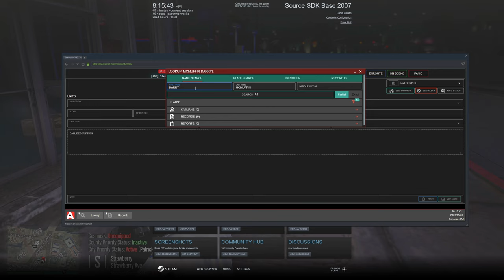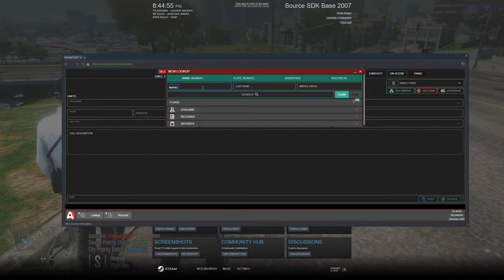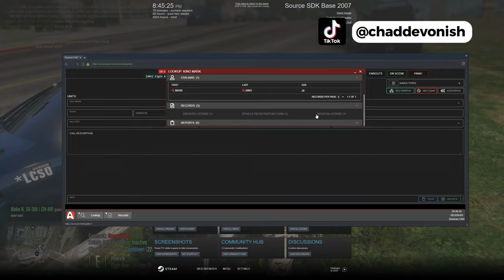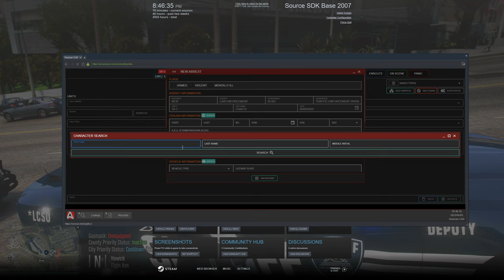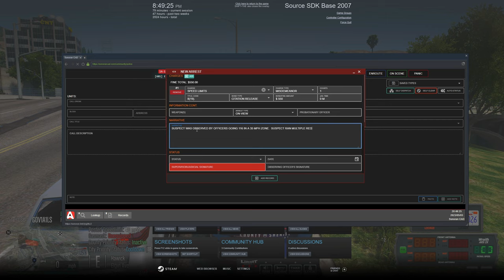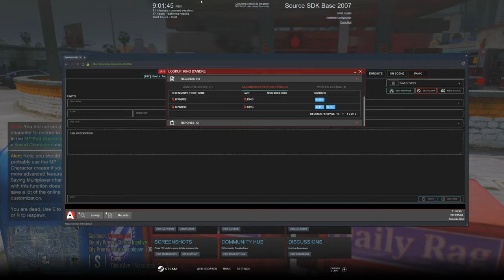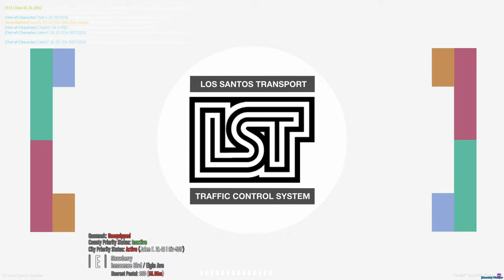Gangsters Get Their REVENGE on the Commissioner in Diverse Roleplay GTA RP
1. Ensure you meet all joining requirements.
2. Read through our frequently asked questions before proceeding with an application.
3. Ensure you have joined the DVRP Fan Server.
4. Go to Joining Process
5. Fill out an application
6. Complete the application with your best effort, honesty, and ability. Ascertaining that you provide accurate personal information, select your selected department, and accept the disclaimers and rules.
7. Wait for a response via a public outrreach member. Then, you will receive information about an interview server and you will have access to a channel in the fan Discord (request-an-interview), where FTOs/FTAs will ping the accepted role when they are doing interviews.

Documents:
Conservancy